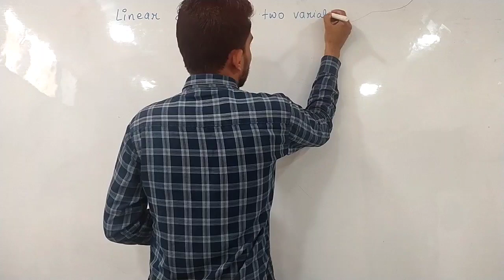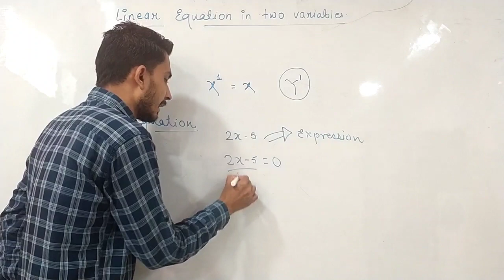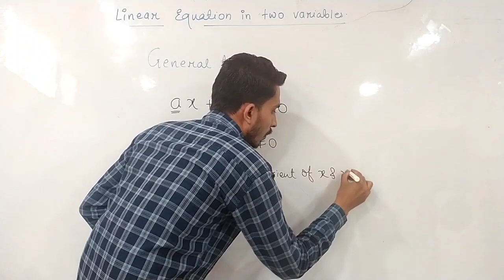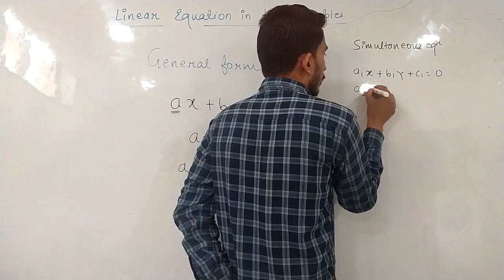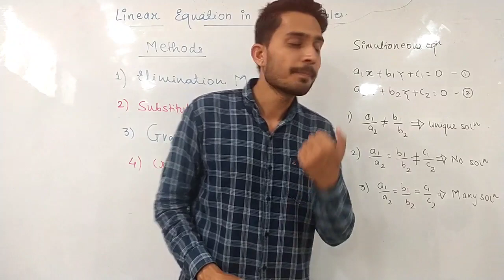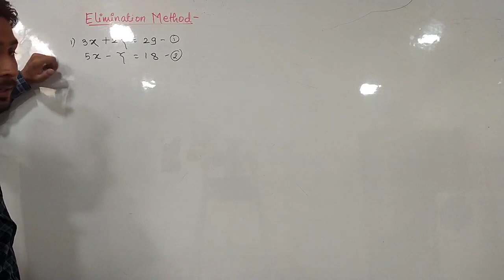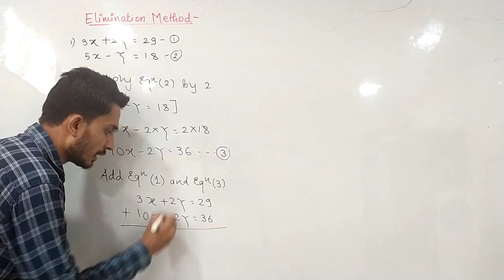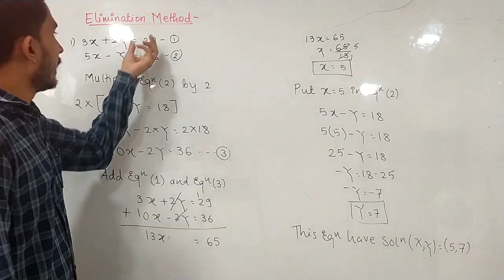Math 1 || Linear equation in two variables || Lecture 1 || Class 9th & 10th || By Navid Sir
In this video there class 9th & 10th  math 1
Chapter - Linear equation in two variables

Introduction

General form

Simultaneous equations

Methods
1.Elimination method
2.Substitution method
3.Graphical method
4.Cramer's rule